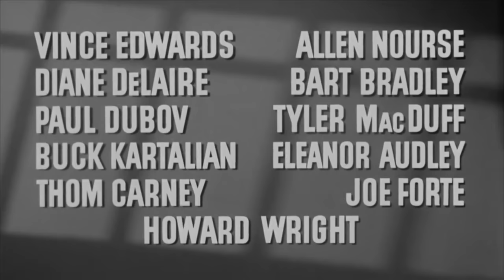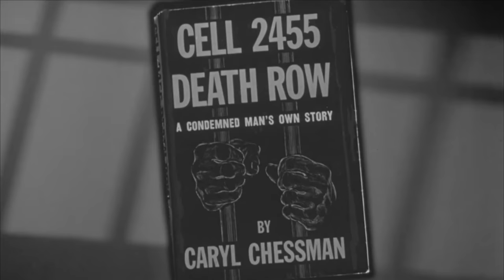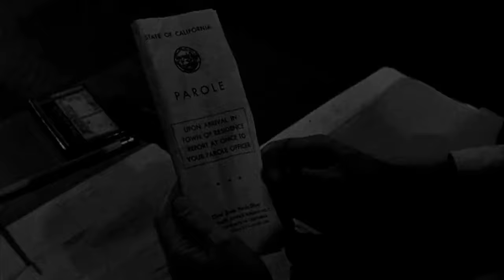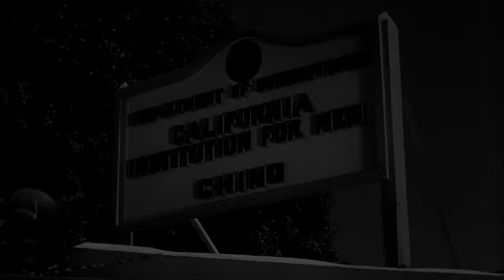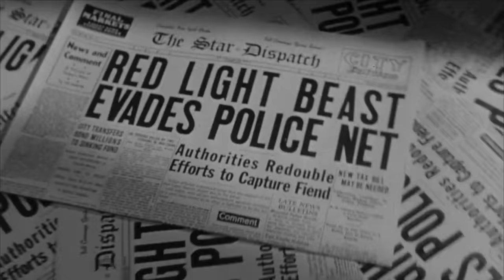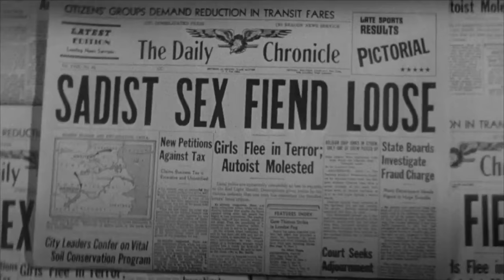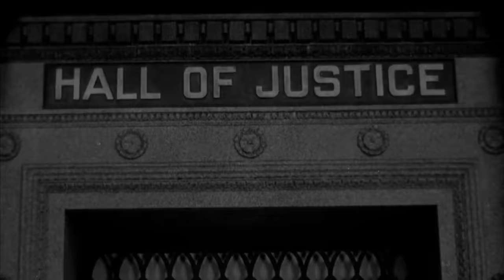Cell 2455 Death Row (1955)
Cell 2455, Death Row is a 1955 American crime film noir directed by Fred F. Sears and starring William Campbell and Robert Wright Campbell. It is based on the 1954 book of the same name.

Director: Fred F. Sears
Screenplay: Jack DeWitt
Based on Cell 2455, Death Row by Caryl Chessman
Producer: Wallace MacDonald
Starring: William Campbell, Robert Campbell
Cinematography: Fred Jackman Jr.
Edit: Henry Batista
Production company: Columbia Pictures
Distribution: Columbia Pictures
Release date: 1955
Running time: 77 minutes
Country: United States
Language: English

Source: Wikipedia